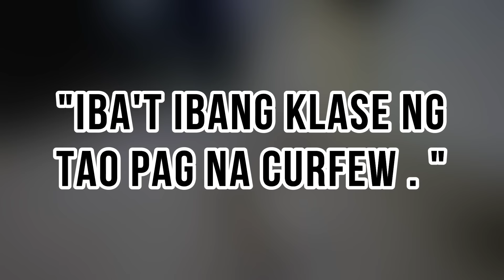NAHULI KA NA BA NG CURFEW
TAG MO NA ANG TROPA
SHARE THE GOODVIBES